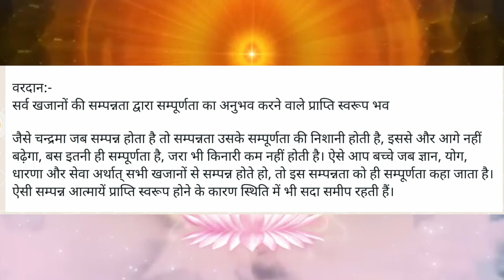वरदान:-सर्व खजानों की सम्पन्नता द्वारा सम्पूर्णता का अनुभव करने वाले प्राप्ति स्वरूप भव